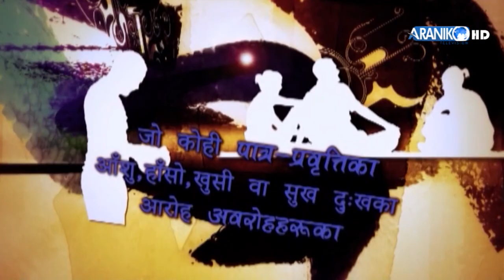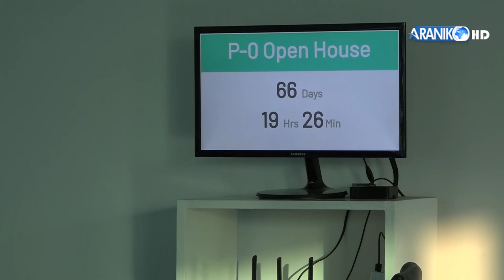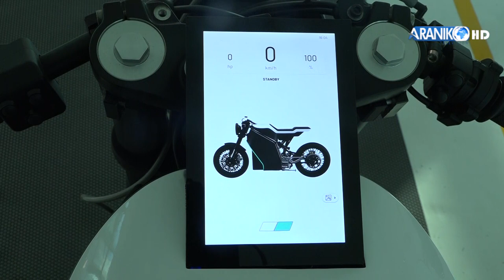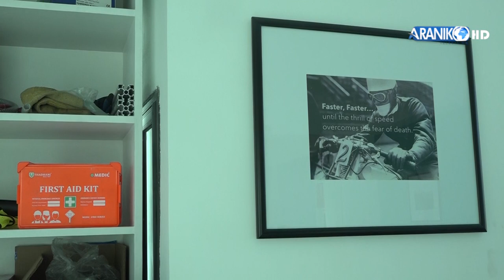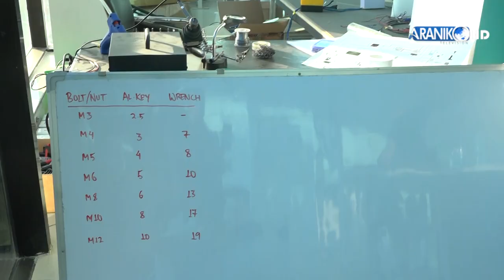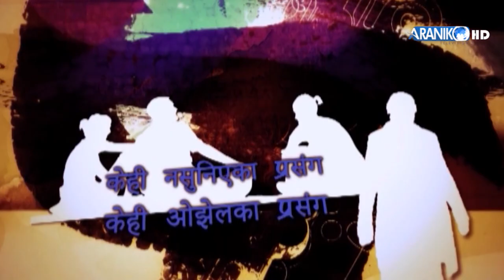नेपालमा सियो होइन कि Electric Bike 'Yatri' निर्माणको अन्तिम चरणमा छ। Yatri Motorcycle ।